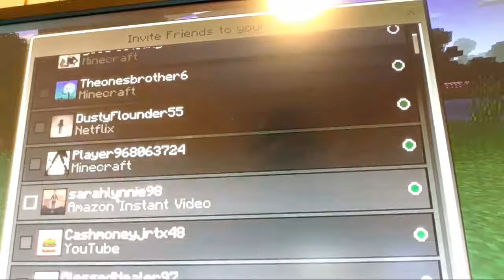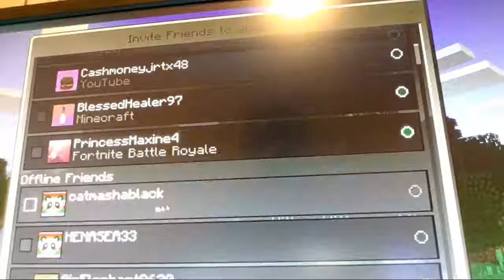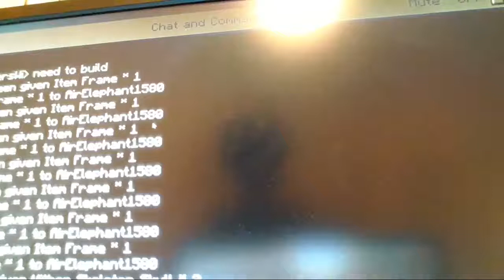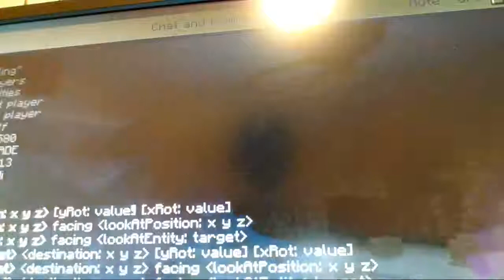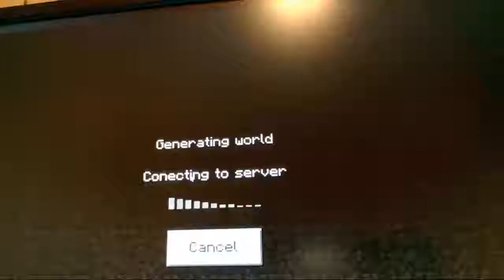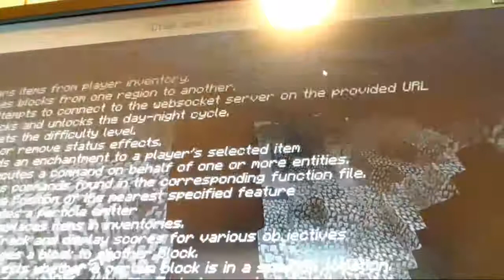Wither Storm LIVE